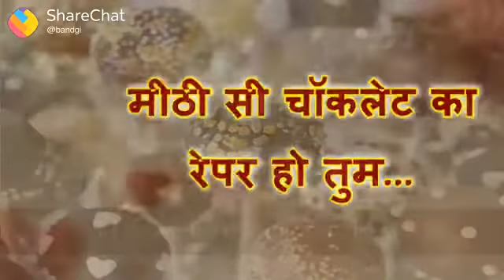🍫Chocolate day🍬 special💜love story song😍 whatsapp status 😘